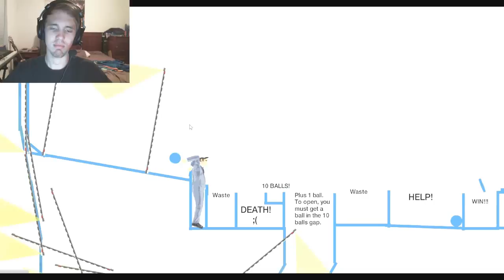Funny Gaming Montage (July 2013)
A random montage of moments captured during the month of July.

I do these monthly, because they are fun to do :)